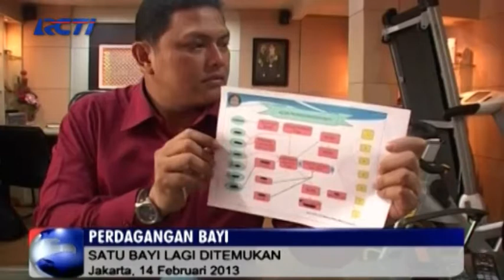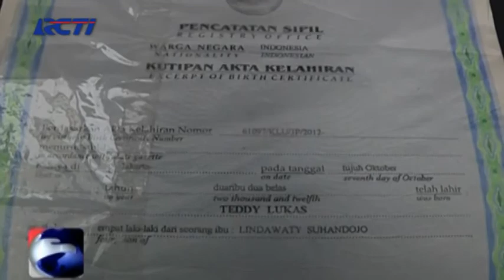Oknum Dukcapil Terlibat Jaringan Penjualan Bayi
Polisi terus menelusuri staf Dinas Kependudukan dan Pencatatan Sipil (Dukcapil) yang diduga memiliki keterlibatan dengan sindikat penjualan bayi.